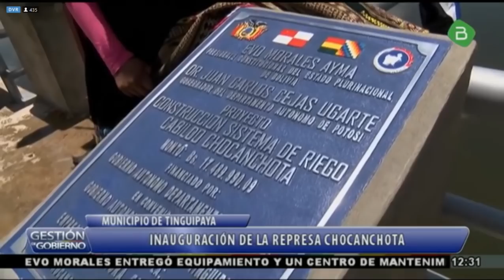Así Evo Morales Inaugura Represa CHOCANCHOTA En Tinguipaya Potosí Bolivia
Municipio de Tinguipaya Potosí
Inauguración de Represa Chocanchota

Inversión de más de 17 Millones de Bs.
Son mas de 300 obras que se entregarán en el departamento de Potosi por su aniversario